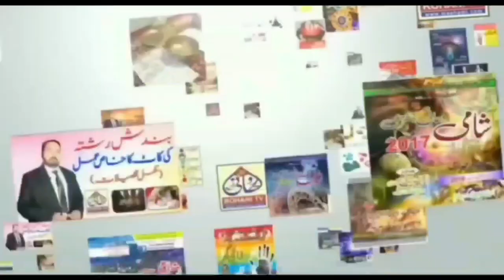Jupiter transit 13 April|effect on all zodiac signs|Ma shami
Jupiter is very important planet its transit in Pisces effect widely in all of us life
for personal analysis